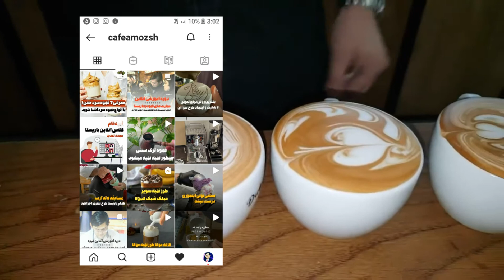طرز تهیه کاپوچینو همراه با آموزش طرز تهیه فوم شیر با فرنچ پرس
👇ویدیو طرز تهیه انواع فوم شیر 👇
0:00 شروع ویدئو
0:53 طرز تهیه فوم شیر با فرنچ پرس
3:40 طرز تهیه کاپوچینو
3:50 کاپوچینو با طرح تولیپ tulip
کاپوچینو (به ایتالیایی: Cappuccino#)، ترکیب قهوه با اسپرسو دوبل و کف شیر بخار داده شده است.
"کاپوچین" نام فرقه‌ای از راهبان کاتولیک است که معمولاً چهرهٔ رنگ پریده‌ای دارند و کلاه سیاهی بر سر می‌گذارند. ایتالیایی‌ها کف شیر و قهوهٔ پاشیده شده روی آن را شبیه پشت سر راهبان کاپوچینو می‌دانند؛ به همین دلیل این نام را بر آن نهاده‌اند. فنجان‌های رایج برای این نوشیدنی معمولا پهن و گنجایشی بین ۱۵۰ تا ۱۸۰ میلی لیتر دارد